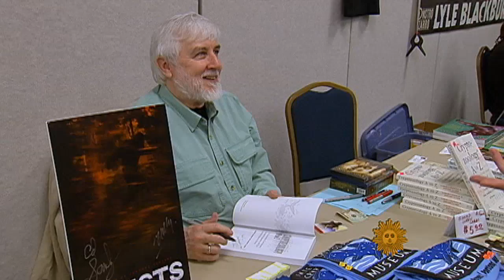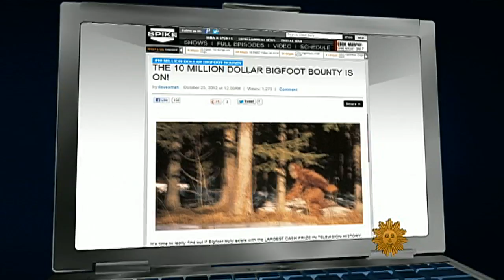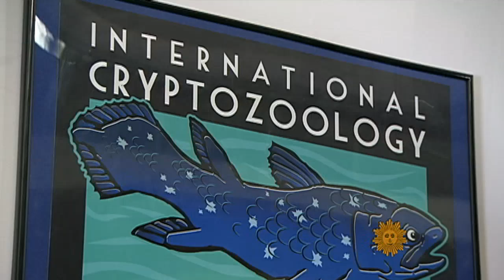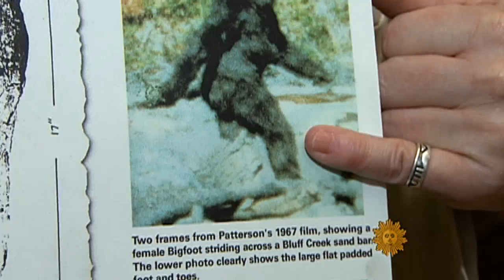What is cryptozoology?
There are people who believe in legends like Bigfoot and the Loch Ness Monster, and some even seek to use science to prove it. Serena Altschul reports.